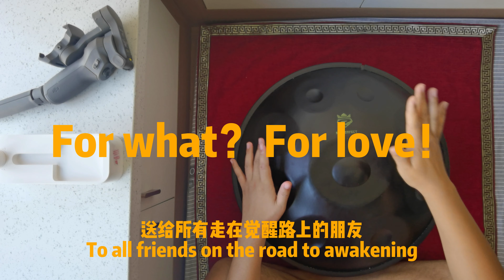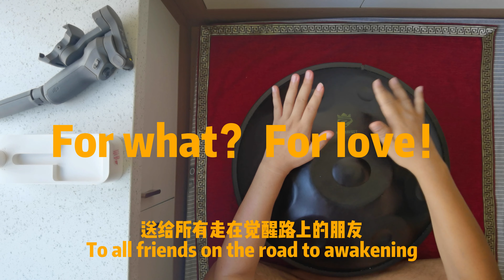For what? For Love - the most powerful force in the entire universe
Close your eyes and feel it with your soul.

Love is the most powerful force in the entire universe. At some point in life, you will realize it is the only thing worthwhile in all of life. That love can do everything!